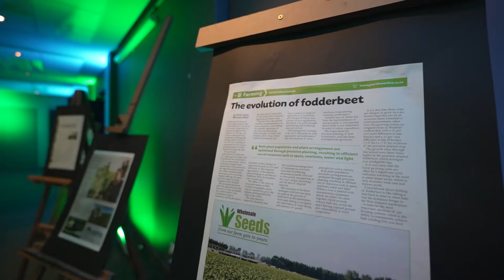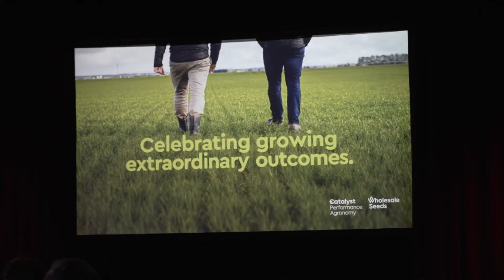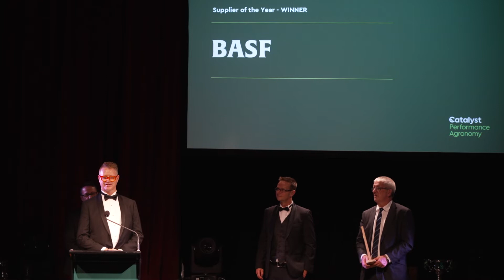2022 ANZ Business Awards Gala